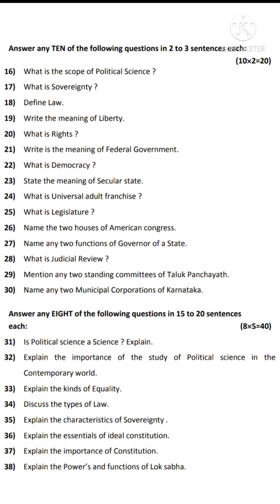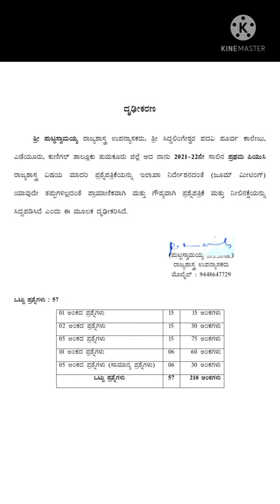1st puc political science model question paper and blue print (2020-21)